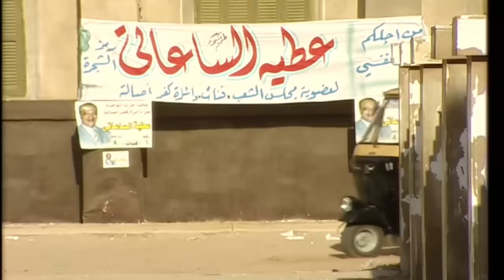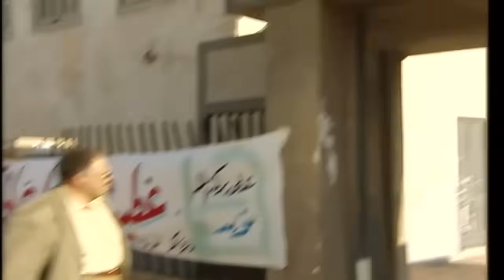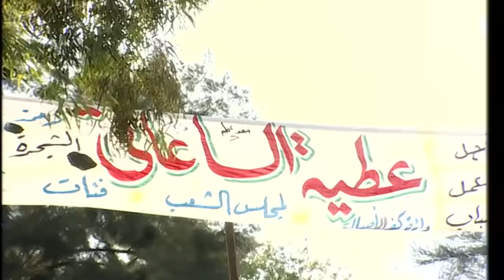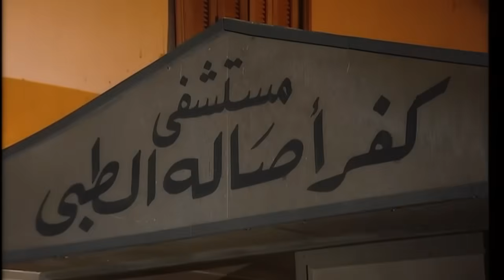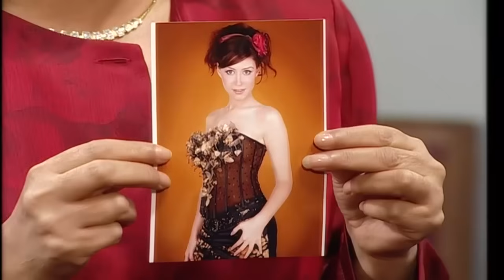مسلسل سكة الهلالي - الحلقة 4 | بطولة يحيى الفخراني و منة شلبي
مصطفى الهلالي أستاذ جامعي ورئيس حزب الفضيلة، يقرر أن يترشح لعضوية مجلس الشعب، لكن تنقلب حياة الهلالي رأسًا على عقب بعد زيارة الراقصة المعتزلة سعاد الصيفي له وإدعائها عليه بأنه أبو ابنتها الشابة المستهترة نانسي نتيجة ليلة قضاها معها منذ عشرين سنة.
إخراج : محمد فاضل
مخرج منفذ : أحمد شفيق
تأليف : يوسف معاطي
فريق العمل : يحيى الفخراني - منة شلبي - أحمد خليل - أحمد صلاح السعدني - أحمد راتب - عايدة رياض
لمشاهدة مسلسل فرح ليلي كامل اضغط علي
لمشاهدة مسلسل يتربي في عزو كامل اضغط علي
لمشاهدة مسلسل عابد كرمان كامل اضغط علي
لمشاهدة مسلسل عماره يعقوبيان كامل اضغط علي
لمشاهدة مسلسل حرب الجواسيس كامل اضغط علي